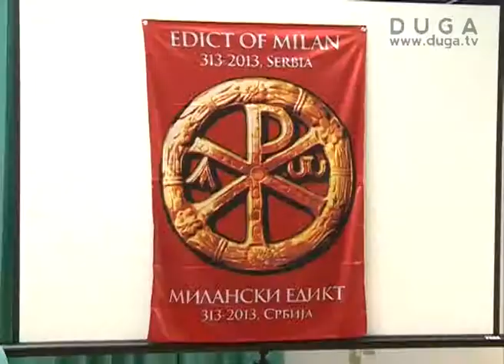Godina edikta od 17. januara - šansa za Srbiju, 11.1.2013.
Program obeležavanja 17 vekova od donošenja Milanskog edikta, najznačajnijeg akta iz rimskog perioda, koji u trajanju od sredine januara do oktobra podrazumeva razne programe na više lokacija u Srbiji, predstavljen je u četvrtak 10. januara u Ministarstvu kulture.